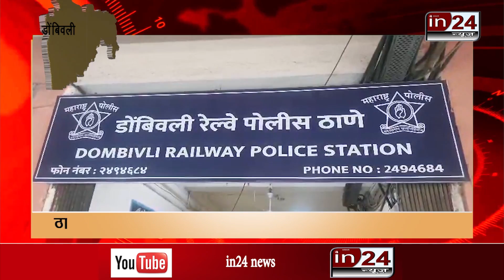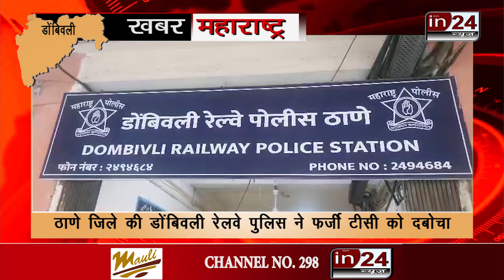Mumbai की Local Train में जुर्माना वसूल रहा नकली TC गिरफ्तार | in24news